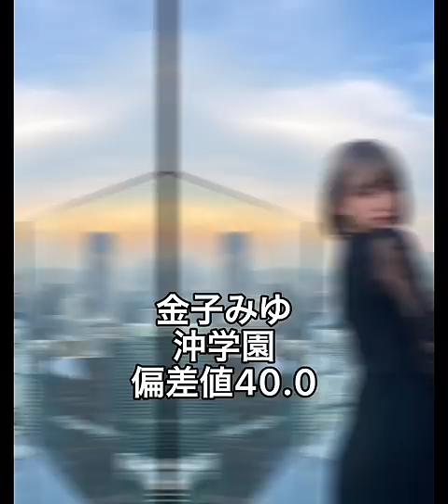【必見】今日好きメンバーの学歴偏差値